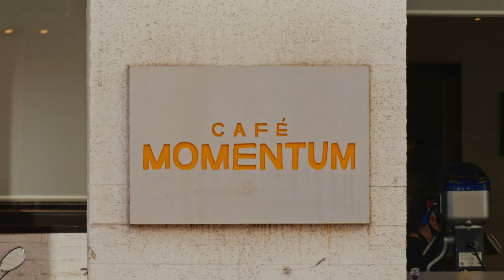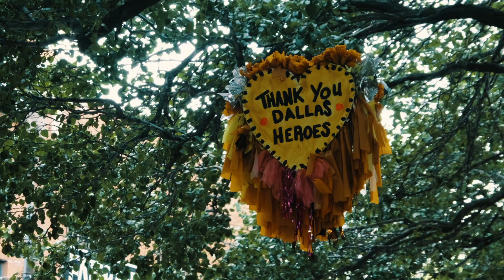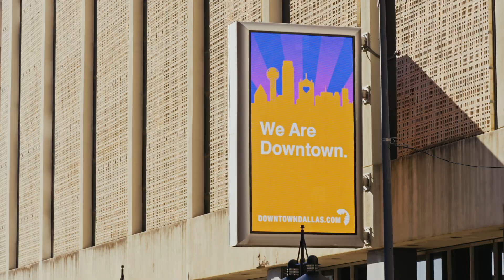We Are Downtown Dallas - Part One